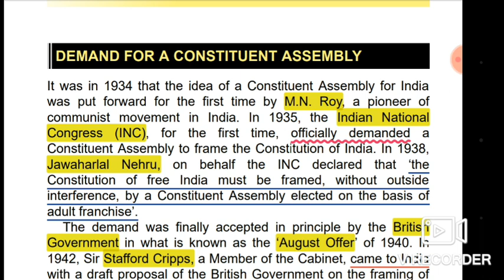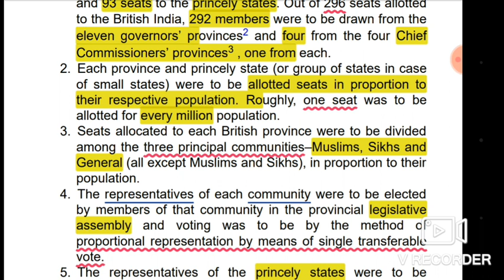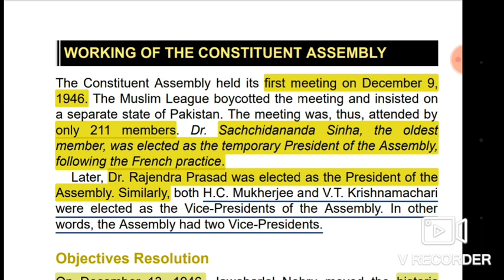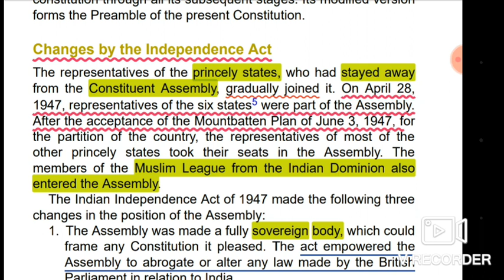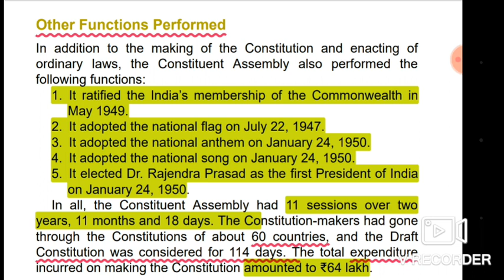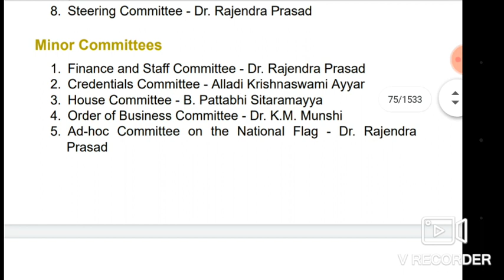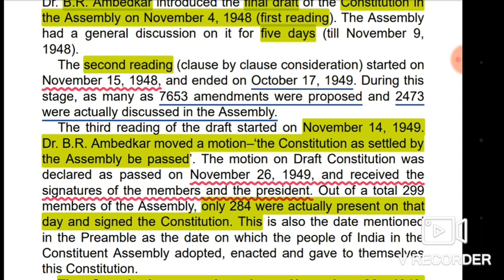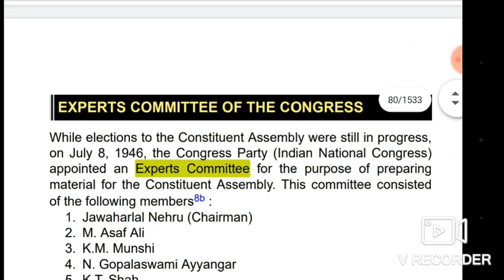Chapter 2 : Making of the Constitution in telugu part 1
buy ncert geography class 6 to 12

buy ncert science class 6 to 10

1. modern history practice bits chapterwise in telugu
10. upsc exam pattern in telugu
1. modern history practice bits chapterwise in telugu
How to make notes ... in short

ncert geography

1. modern history practice bits chapterwise in telugu